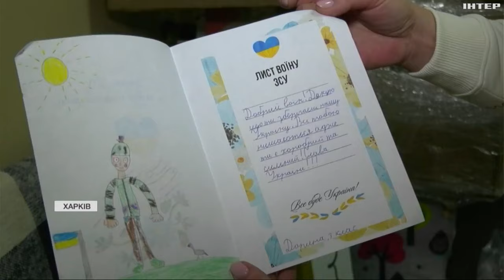У Харкові волонтери збирають коробки тепла для бійців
До Харкова надходить по 20-30 коробок на день, які потім відправляють на позиції. Як реагують бійці - бачила моя колега Світлана Шекера.